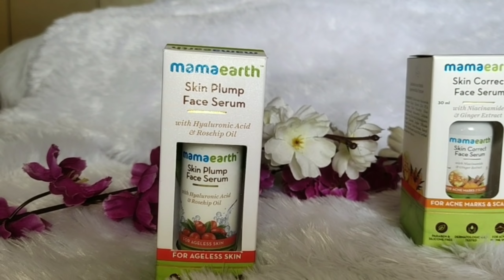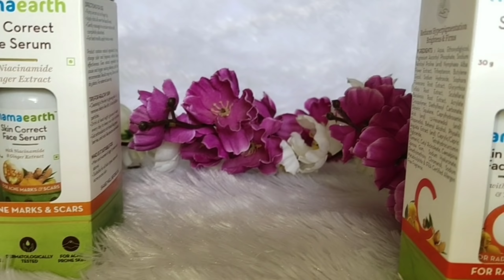Amazon Kurta Under Rs. 500 Only / Affordable Amazon Kurta Haul / Latest Kurta Haul / Mamaearth Serum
@Anantmaya Beauty @Tripty Vlogs

Mamaearth Serum Review
0:49-3:55

Kurta Haul
3:55-10:49

Amazon Designer kurti collection, embroidered kurti, anarkali kurta, Latest kurta collection, new design kurti

My size- Medium

Amazon Affordable designer kurti, embroidered kurti, Anarkali kurta, kurta set | Latest collection | sabse saste festival outfit